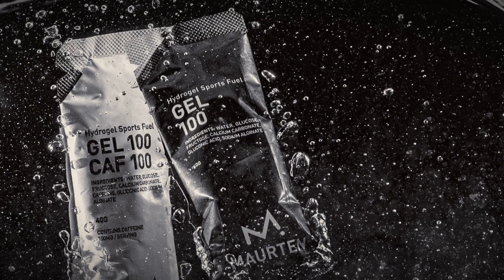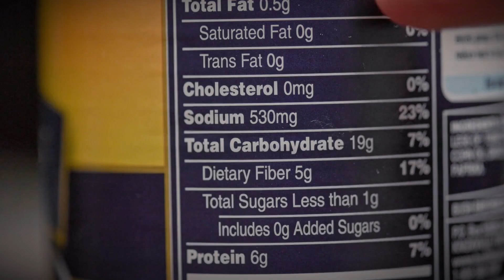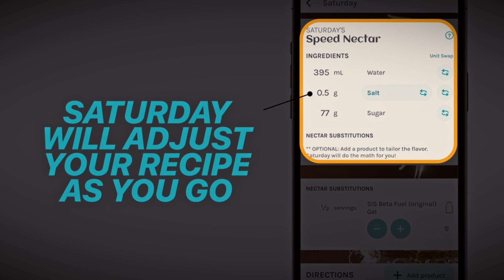Are Maurten, Skratch or Tailwind Lying About Sodium?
Are all sodium sources created equal? Spoiler alert: They're not.  Who is going to be the dishonorable mention? Should you use sodium alginate or sodium citrate?  Does table salt work?  What about sodium bicarbonate?  Our resident pro triathlete, sport scientist, and sports dietitian, Michelle Howe explains the sodium sources best suited for your endurance fuel and hydration needs. The hype, the myths, and the science behind these sodium types, and reveal the top three sodium ingredients you'd actually want in your hydration products.

Watch to find out the dishonorable mention, for optimal hydration and endurance performance. If you're looking to cut through the marketing and tailor your fuel intake for your specific training and racing needs, this one's for you!  Watch out Maurten, science is coming for you.  Did Skratch do it better?  Find out if Science in Sport, Skratch, Infinit, or Maurten do the sodium game better.  Maybe it's NeverSecond, Victor, Styrkr, or another emerging product you found on The Feed.  Watch to learn the real science that these companies are using to decide what goes in their hydration mixes and what actually matters for your performance nutrition.

As always, drop your questions in the comments. Enjoy!